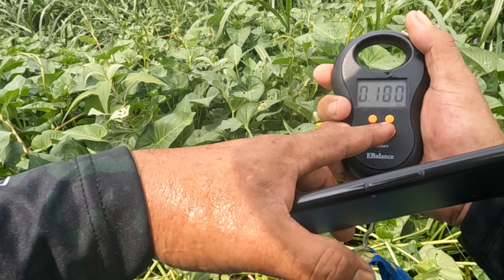96cm record giant snakehead Toman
Mosntar tackle products
Rod : Transmogrify MTC735XFXH
lure: walkerpop wood frog
Cranker custom carbon handle 110mm